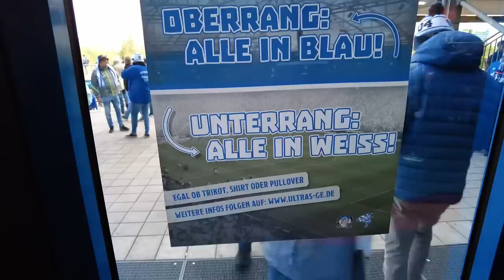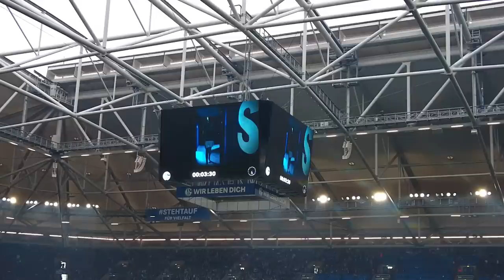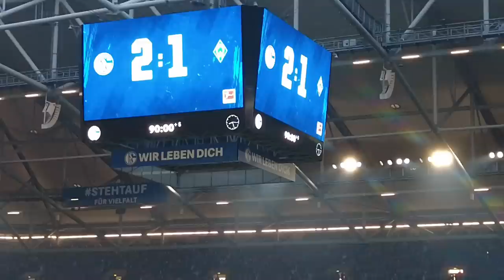SCHALKE vs BREMEN 2:1 Stadion Vlog 🔥 Alles oder nichts! Emotionaler Last-Minute-Sieg!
🎧 Musik
Sam Ourt, AKIAL  Srikar - Escape

IntoAlter x Too Martian x Peter Piffen - When We Leavin